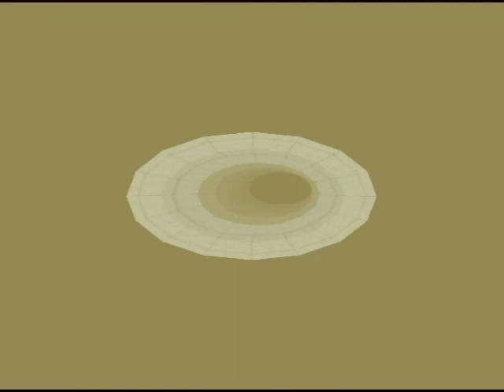Let's Play [ITA] Ace Combat 3: Electrosphere (J), Episodio 33: Utopian Dreams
Bivio finale.
E le cose si fanno toste.